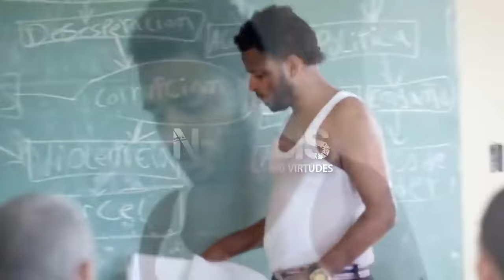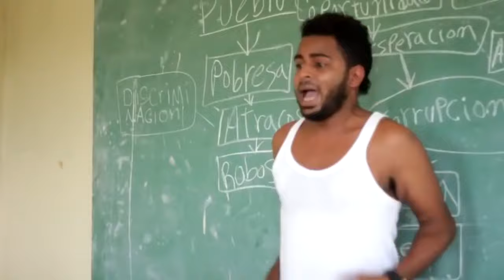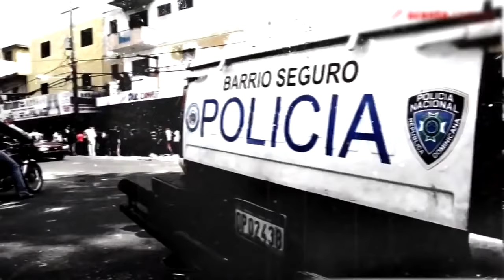Nfasis - Rap Revolucion ( Video Oficial )